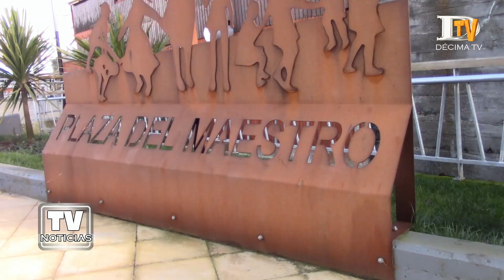Nuevo derrame de aguas servidas afecta a la Bahía de Ancud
Un nuevo episodio de contaminación ambiental se produjo en la Bahía de Ancud en las últimas horas, luego de que una de las tuberías subterráneas que forma parte de la red sanitaria colapsara, provocando el rebalse de aguas servidas en el sector de Costanera, específicamente en la plazoleta del maestro. El hecho se une al derrame de aguas servidas en la comuna ocurrido hace menos de dos meses; fue el personal de la armada, quienes confirmaron el problem